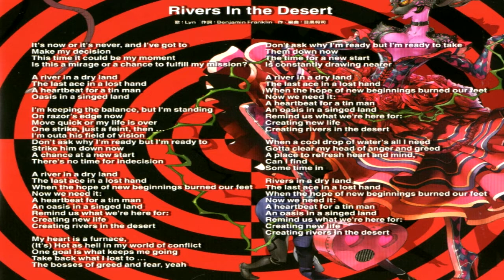Persona 5 - Rivers in the Desert - Isolated Vocals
This was my first test of isolating the vocals and this song is the only one with an actual instrumental.